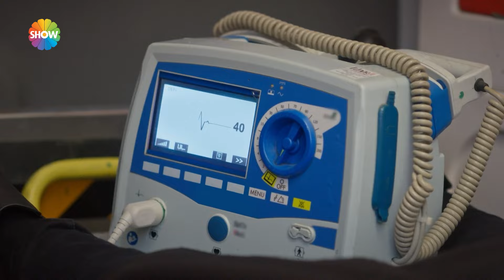Bahar’ın intikamına hazır olun! 😏 Bahar’ın 1. bölümünde neler oldu?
Show Kuşu'nun kırk üçüncü bölümü yayında!🌟 Bu bölümde Burcu Taflanoğlu, Show TV'nin yeni dizisi "Bahar: Uyanmaya Hazır Mısın?"ın ilk bölümünü yorumladı.🎉